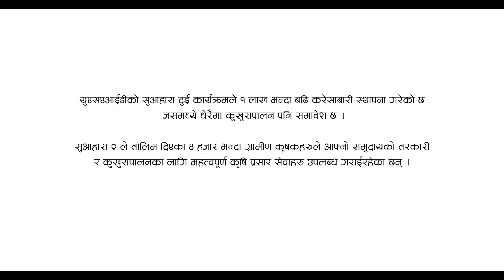पेमाको स्वावलम्वन र सक्षमतातर्फको यात्रा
सुदुर पुर्व ताप्लेजुङको सुदुर उत्तरी हिमाली क्षेत्रकी पेमा डोमा शेर्पाको आत्मनिर्भरता र सक्षमतातर्फको यात्रा ।